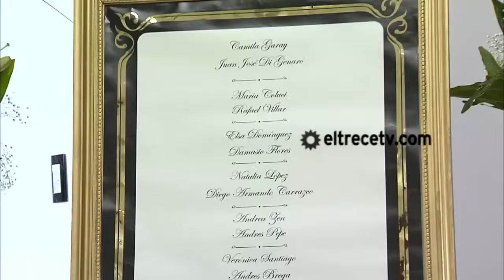Sos mi hombre - Capítulo 202 - Último capítulo